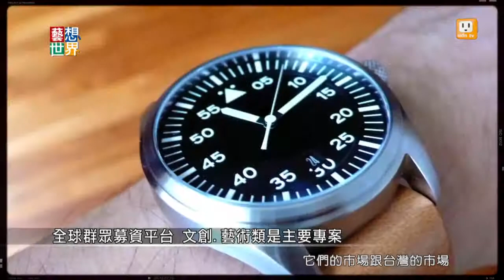20140513《藝想世界》訪談《我挺！你做得到》flyingV創辦人林弘全 藝術行政洪凱西Part3